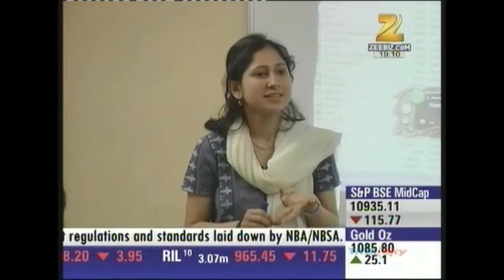Peak Performance Training - Zee Business